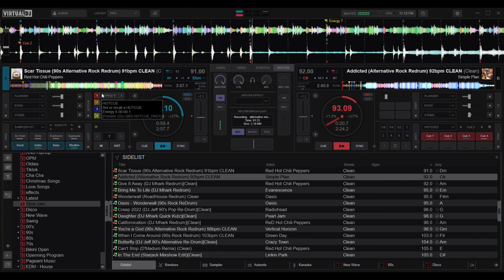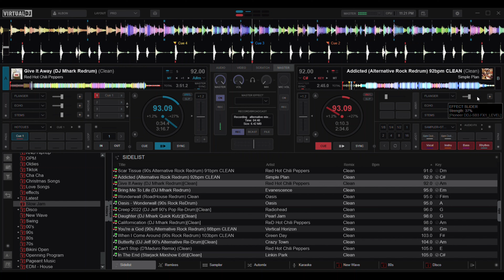Alternative Mix #2 / The Best of Alternative Rock Music from 90s - 2000s Non-Stop Mix / DJ Bon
Alternative Mix #2 / The Best of Alternative Music from 90s - 2000s Non-Stop Mix

Tracklist:
1. Scar Tissue (90s Alternative Rock Redrum) -- Red Hot Chili Peppers
2. Addicted  (Alternative Redrum) -- Simple Plan
3. Give It A Way (DJ Mhark Redrum) -- Red Hot Chili Peppers
4. Bring Me To Life (DJ Mhark Redrum) -- Evanescence
5. Wonderwall (Roadhouse Redrum) -- Oasis
6. Creep (DJ Jeff 90s Pop Redrum) -- Radiohead
7. Daughter (DJ Mhark Quick Kuts) -- Pearl Jam
8. Californication (DJ Mhark Redrum) -- Red Hot Chili Peppers
9. You're A God (90s Alternative Rock Redrum) -- Vertical Horizon
10. When I Come Around (90s Rock Redrum) -- Green Day
11. Butterfly (DJ Jeff Alternative Redrum) -- Crazy Town
12. In The End (Starjack Mixshow Edit) -- Linkin Park

To all owners,
If you do not agree in sharing this material, please inform immediately and it will be respectfully removed as soon as possible